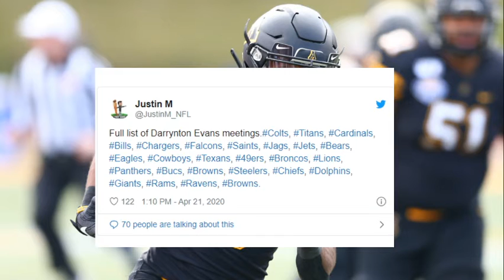Arizona Cardinals Draft News|Cardinals have met with Appalachian State RB Darrynton Evans